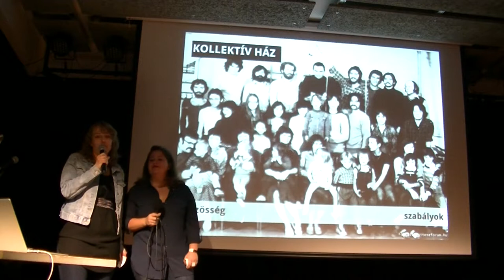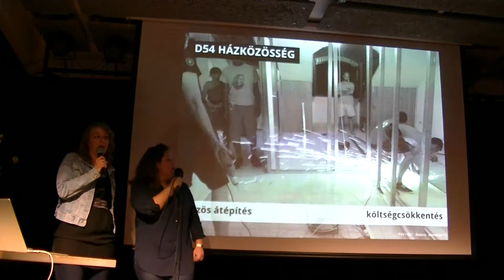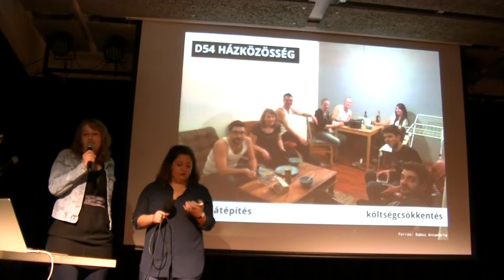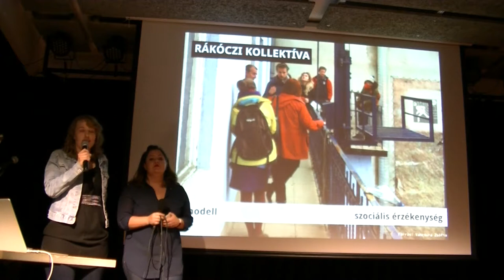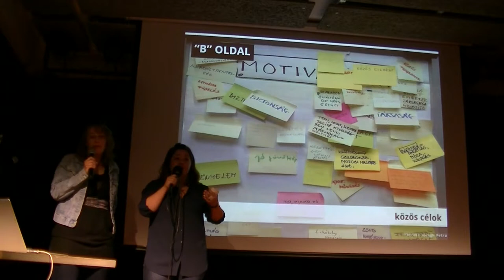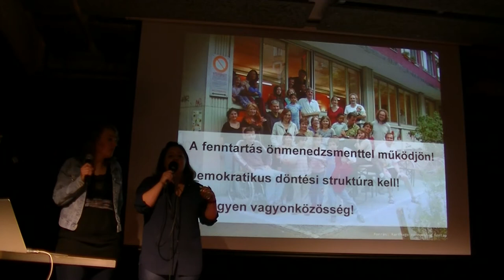Babos Annamária, Horogh Petra (Közösségben élni) - Co-housing